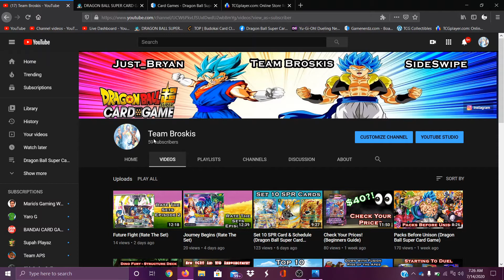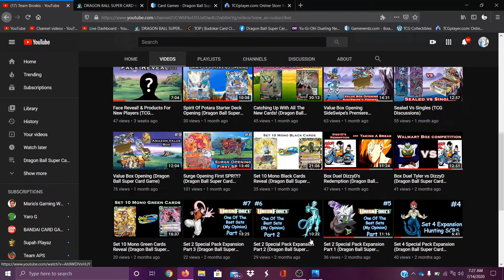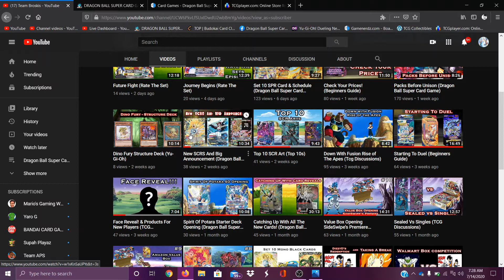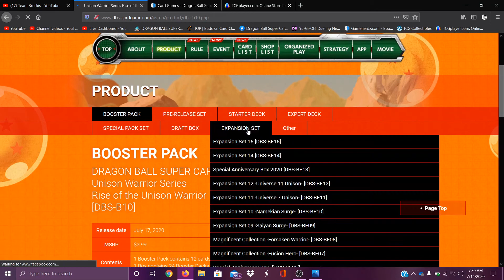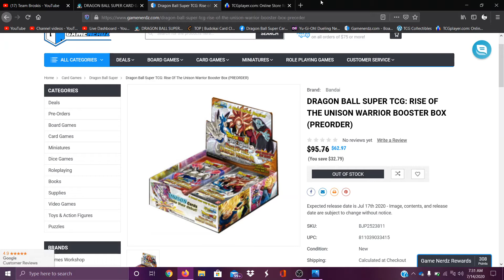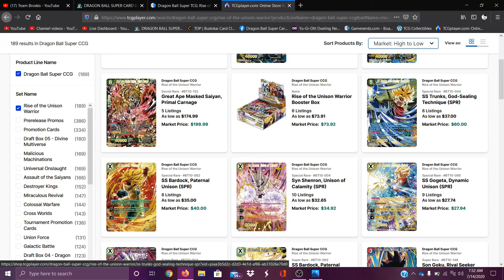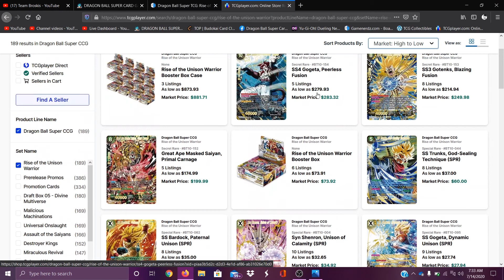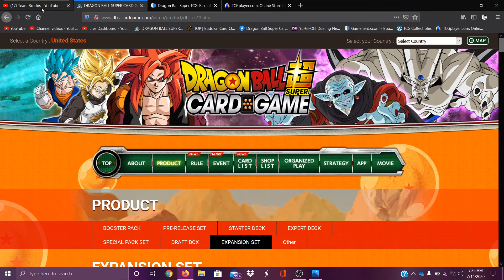Channel Status (Channel News)